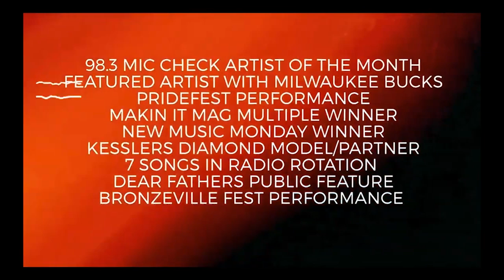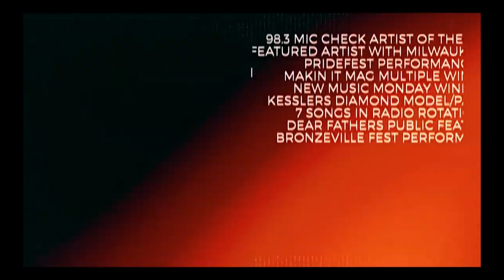🚨NEW EPISODE ALERT! (RECORDED 03/15/2023) 🚨 NEW INTERVIEW & EPISODE ALERT! See PARTYAT4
🚨NEW EPISODE ALERT! (RECORDED 03/15/2023)

🚨 NEW INTERVIEW & EPISODE ALERT!  See PARTYAT4 |  | Artist Spotlight | The BEST OF THE BEST ENTERTAINMENT Podcast Available on on streaming platforms, wherever you listen to podcast.